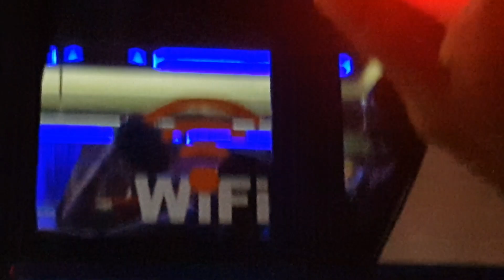FIFA MATCHDAY ‼️PEMAIN BOLA BAGAIKAN ARTIS SETELAH KALAHKAN CURACAO DI STADION PAKANSARI BOGOR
FIFA MATCHDAY antara indonesia vs curacao leg 2 di stadion pakansari cibinong bogor dalam pertandingan ini di menangkan oleh Indonesia dengan skor 2 - 1 ,dari hasil pertandingan ini Indonesia secara otomatis naik peringkat FIFA dari 155 menjadi 151 dunia
Dalam pertandingan ini di tonton oleh 21 ribu orang lebih,setelah pertandingan selesai pemain bola Indonesia bagaikan artis di serbu oleh pengemar fanatiknya di pintu keluar bus pemain bola